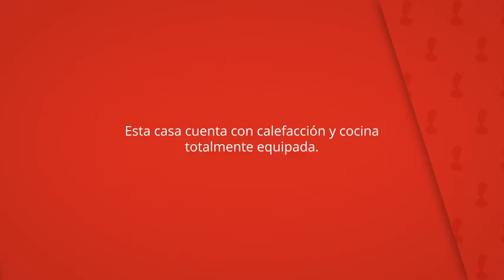Alojamiento Rural Calle del Carmen, Grazalema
Esta casa cuenta con calefacción y cocina
totalmente equipada.

También se ofrece lavadora bajo petición.

Alojamiento Rural Calle del Carmen